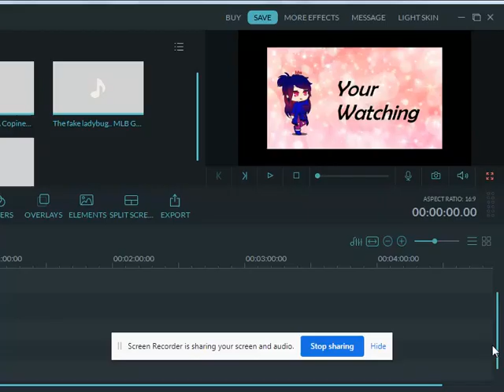My new intro